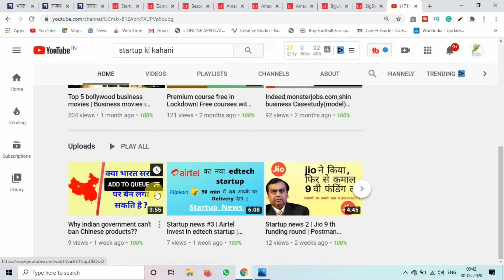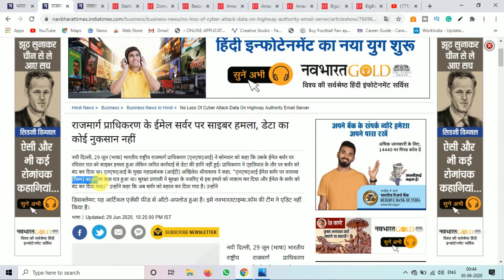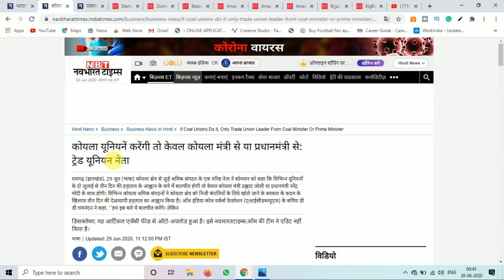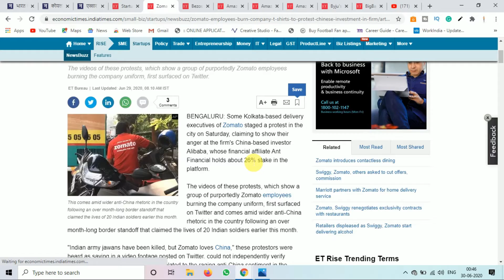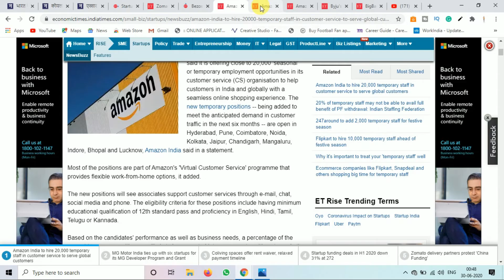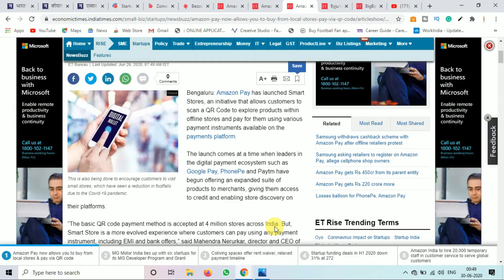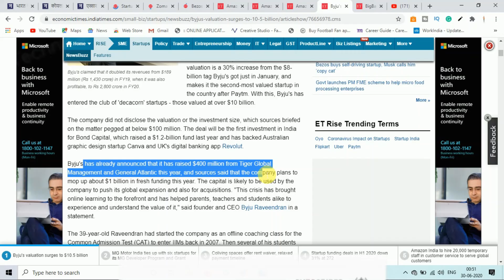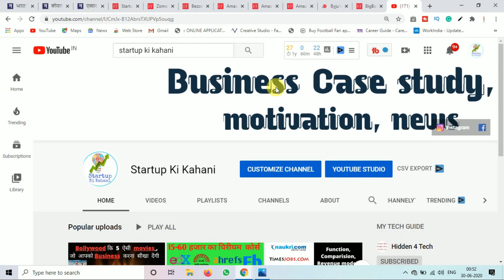Startup News #4 | Tiktok & 59 Chinese app ban in india | Byjus new decacorn | Musk said copy cat to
Namaskar Dosto apke apne YouTube Channel Startup Ki kAhani me apka Swagat h.
Is video me hm apko btane ja rhe h ki
Business News wo bhi 30 june ki or use pahle ki.Dosto Agar is video me kuch kami rah
jaye to niche comment kare de..
 Startup news, busiess news, indian startup news,
today startup news
startup fundinstartup news,startup news hindi,startup news india,indian startup news,business news,business news hindi,
Funding news,
Tiktok & 59 Chinese app ban in india | Byjus new decacorn  | Musk said copy cat to Jeff Bezos

KR Dena.
And AAP apna feedback comment krke jarur de👇.
Hme or Kiya sudhar karna chahiye and konse topic ke bare me apko Janna h.

Facebook , Instagram, linkedin -@startupkikahani